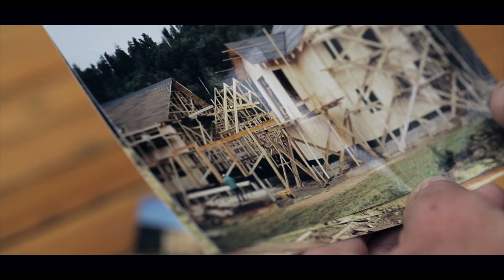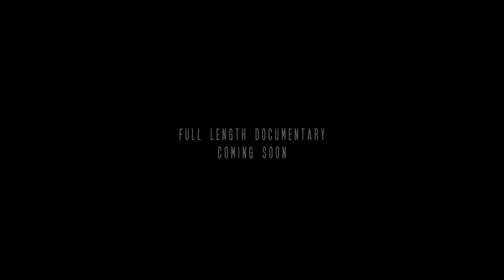TROUT IN PLAIN SIGHT - Trailer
During the past summer months of January, February and March, German photographer and filmmaker Marcus Sies has been shooting a documentary about fly fishing in Chilean Patagonia and The Patagonian BaseCamp Lodge. Equipped with his camera and a couple of lenses he has been on the water with their guides and anglers for 42 days. He captured some spectacular footage highlighting the surreal scenery and spectacular sight fishing for large trout here in Patagonia. Paco Paquerro, a well known Chilean musician, wrote music exclusively for the movie. The full documentary will be released in 3 weeks on YouTube and Vimeo.

TROUT IN PLAIN SIGHT

a FLY-FOCUS production

directed, shot and edited by Marcus Sies

Thanks to:
Marcel Sijnesael - The Patagonian BaseCamp Lodge
Paco Paquerro - Musician

Feel free to download the video on vimeo without online compression and enjoy it in best qualitiy on a big screen.